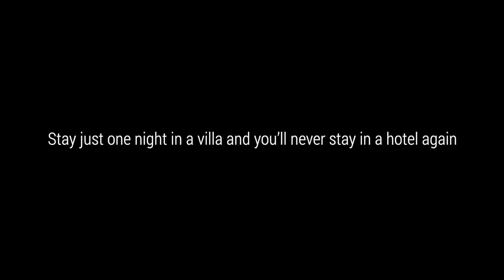Villa Alba - Koggala, Sri Lanka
This sleek modern villa achieves perfect harmony with Sri Lanka’s lush nature, fusing sumptuous levels of comfort with sweeping paddy field vistas.

Villa Alba defies expectations in the most stylish way imaginable. Amid Sri Lanka’s dreamy rice fields and lush foliage, the most likely suspect is a traditional timber abode or perhaps a boho chic villa. Instead, what you’ll discover is a sleek and modern dream house that beautifully juxtaposes its idyllic surroundings.

This magnificently minimal villa is perched on an enviable elevation and provides serene views of the paddy fields stretching as far as the eye can see from its seemingly endless windows. This setting is guaranteed to help soothe mind, body and soul alike.

The elegant living areas and five chic bedrooms are all framed by full wall windows to make the most of those magical views. Of course, the best place to drink in the scenery is the infinity pool that gazes over the rice fields.

From this modern day oasis, it only takes moments to reach thrilling adventures and inspiring activities, from world class surfing to immersive tours of the neighbouring cinnamon plantations.

Stay just one night in Villa Alba and you'll never stay in a hotel again